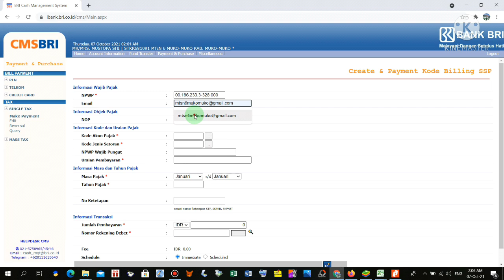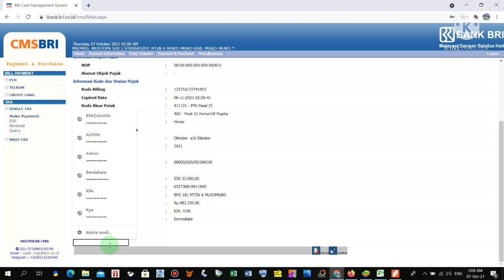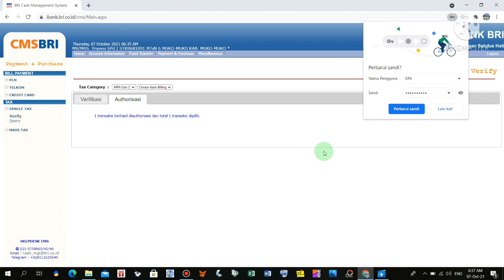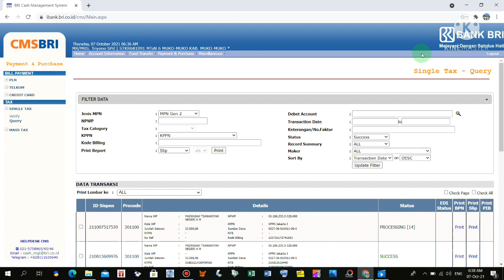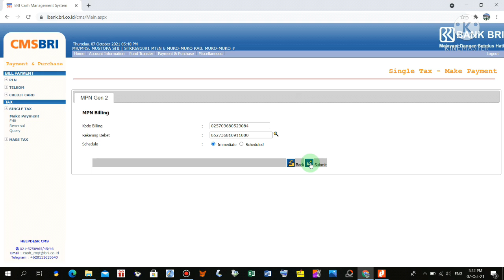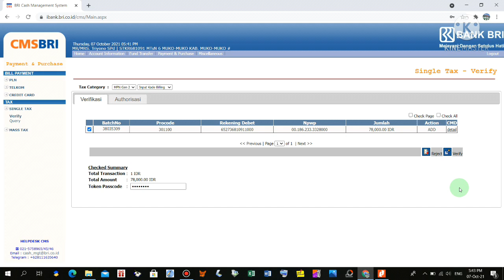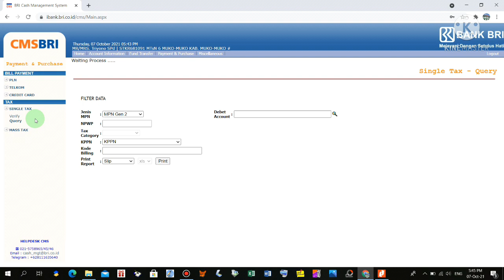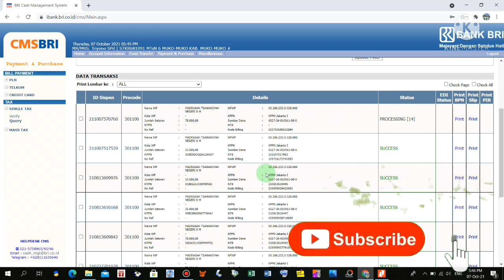Setor Pajak Menggunakan CMS BRI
Sebuah Lembaga atau Perusahaan dalam pengelolaan keuangan kini dipermudah dengan adanya Cash Management System (CMS ). Melalui CMS dapat bertransaki secara online, diantaranya dapat melakukan pembayaran/penyetoran pajak tanpa harus datang ke Bank.
Di sini akan dijelaskan cara untuk melakukan pembayaran/penyetoran pajak melalui CMS

Link CMS BRI